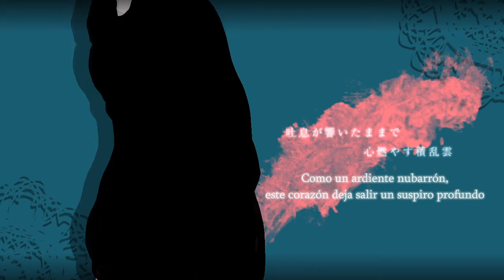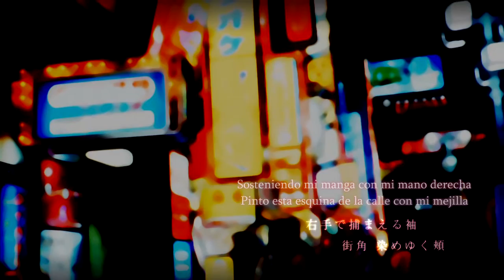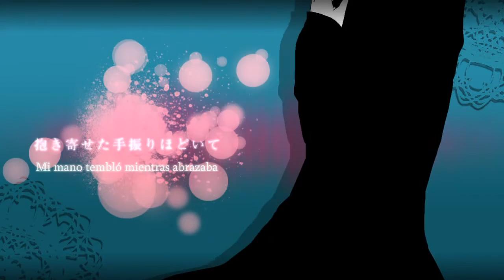【Kasane Teto】 Ikebukuro Twilight Nightclub 【Subs. Español】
"Esto es sin duda el final"

Letra, Música & Bajo: Asa (亜沙) (mylist/33374409) (@bass_asa)
Guitarra: Hirosue Kei (広末慧) (@Kei_Hirosue)
Tuning: Cilla (@cilla)
Video: 小山乃舞世 (mylist/18092110) (@yamanon1130)
Translation: CySubs

Estas son las notas de traducción dejadas por Cysote en su english subs:

0:30 Kanrakugai (歓楽街) se traduce literalmente como "Distrito de Entretención/Placer", pero se decidió traducirlo como Distrito Rojo para evitar malentendidos con el significado de la frase.

1:52, 3:04 "Sin Conversación" No se refiere a que Teto y el hombre no estaban hablando, la letra original hace burla a que ellos si lo estaban pero no se estaban comunicando, en realidad, nada profundo.

2:43 "¿Qué no tendrás que tocarme nunca más?" Es complicado de traducir pues era una frase un poco ambigua. Podía ser una pregunta de Teto hacia el hombre o una orden del estilo "Deja de tocarme". Se terminó por traducir como pregunta puesto que al final Teto y el/los hombres terminan consumando el acto sexual, pero lo dejaré como interpretación personal para ustedes.